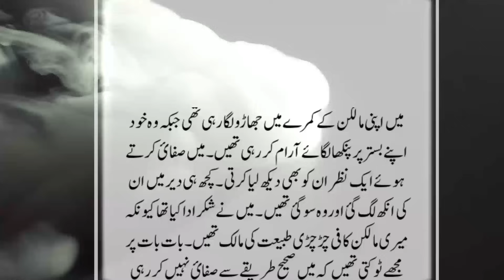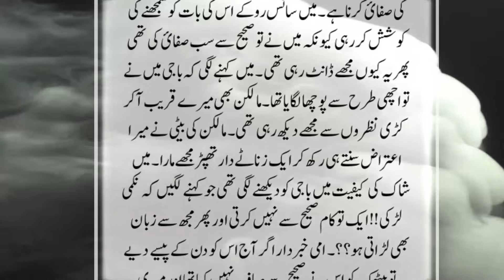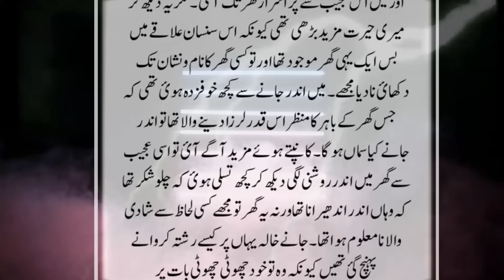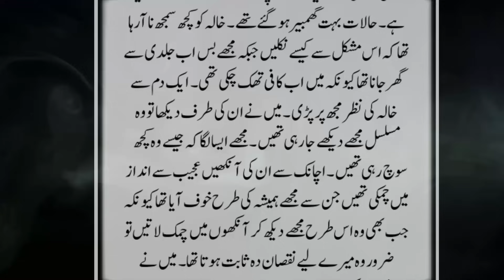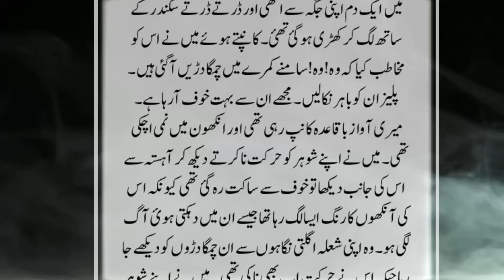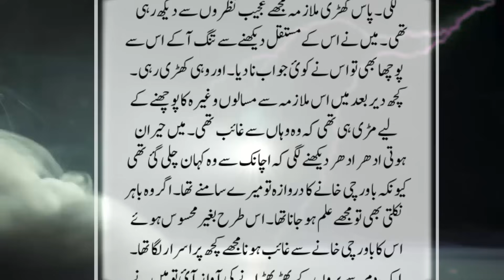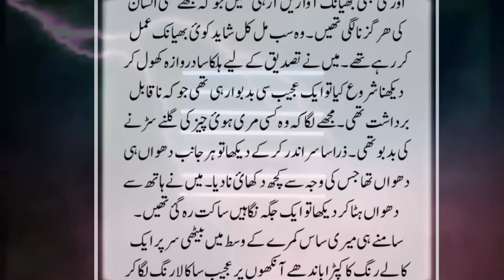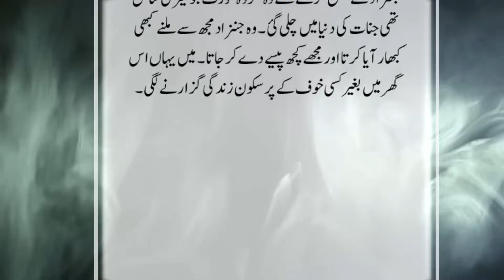Shararti Kam Wali Aur Mehrban Malik Jinzada || Entahie Dilchasp Khofnak Kahani || Raz Kahani